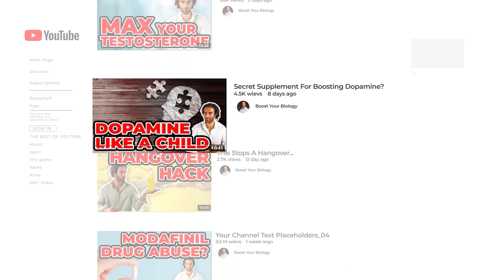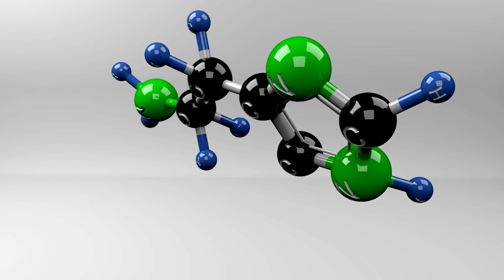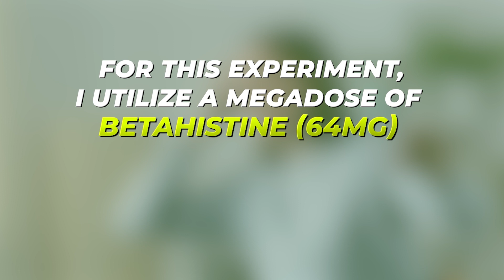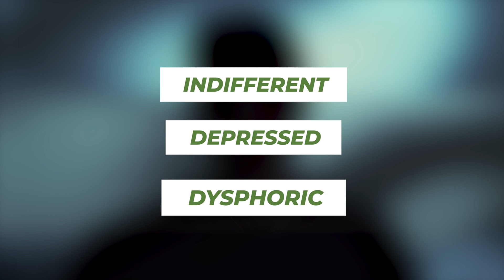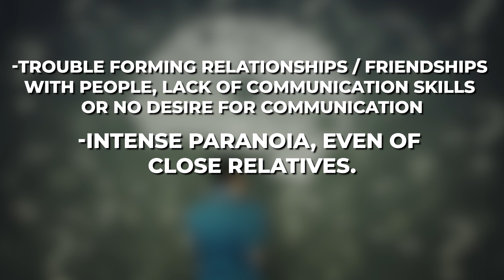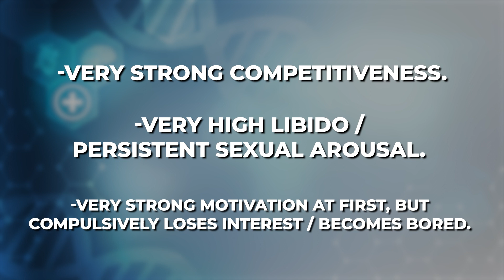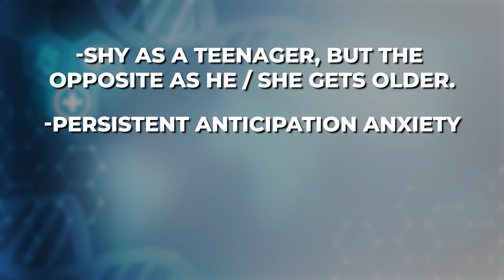I Got High On Histamine (Not By Accident)...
Brain histamine promotes wakefulness and orchestrates disparate behaviors and homeostatic functions. Recent evidence suggests that aberrant histamine signaling in the brain may also be a key factor in addictive behaviors and degenerative disease such as Parkinson's diseases and multiple sclerosis. The intent of this research Topic is to provide an overview of the recent advances in the understanding of the many functions of brain histamine and to propose neurobiological substrates and mechanisms of action that might explain the reasons why the histaminergic system is a potential target for therapeutic interventions. This may justify the search for new histaminergic compounds.

The authors that contributed to this e-book offered several approaches to the study of brain histamine function. Tomasch et al. (2012) synthesized a novel fluorescent ligand of the human histamine H3 receptor with potential to be used as pharmacological tools for visualization in different tissues. Shibuya et al. (2012) by using positron emission tomography (PET) in the human brain examined whether the levels of neuronal release of histamine might change binding of [(11)C]doxepin to the H1 receptors (a standard method for measuring H1 distribution) under the influence of physiological stimuli.

High on Histamine Video Timestamp :
00:00 - Intro
00:33 - How is it possible to get High on Histamine
01:08 - Histamine Is A Psychoactive Neurotransmitter!
01:31 - Different Histamine Receptors
02:14 - How Can You Boost Histamine?
03:23 - Betahistine + L-Histidine
07:25 - Symptoms of LOW Histamine
09:16 - Symptoms of High Histamine
10:19 - Outro